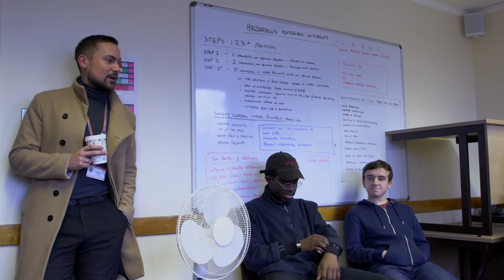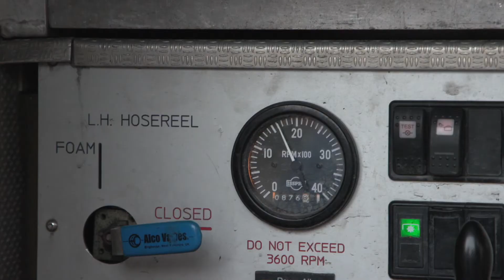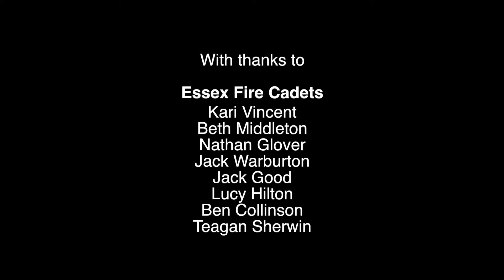Young Essex Assembly Meets Essex County Fire and Rescue Service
Nine members of the Young Essex Assembly spent the day with Essex County Fire and Rescue Service to find out more about Fire and Rescue Services in Essex. They were helping the Office of the Police, Fire and Crime Commissioner to find out more about young people's views as part of our engagement on the proposed priorities for the County's first Fire and Rescue Plan.